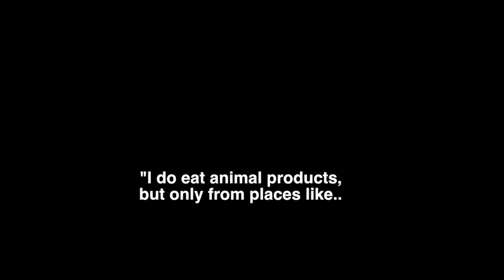Non-Vegan In Tears After Witnessing Meat, Dairy And Egg Production.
To start or join your own activist team Contact Paul or Asal of Anonymous For The Voiceless on Facebook.

Thanks to Luke Weber for organising the event.

Filmed by: Brendan Schulze